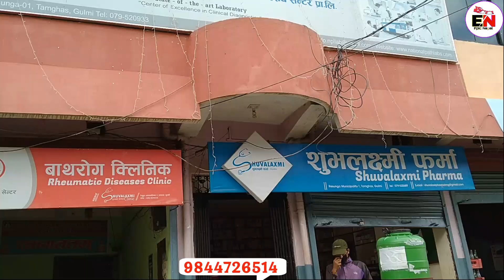आमा पोइला गएकि बिरामि कान्ते भाइको जन्मदिनमा पुग्दा आमाको मुख देख्न मन छैन भने पछि EpicNepal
जुम्ल्याहा कान्ते भाइको जन्मदिनमा एक्कासि पुग्दा यस्तो हुने भयो उपचार कहा लगिदै हेर्नुहोस EpicNepal